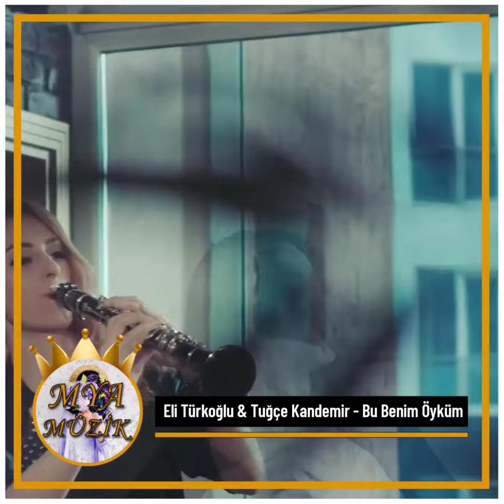Eli Türkoğlu & Tuğçe Kandemir - Bu Benim Öyküm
Ayrıca istek parçalarını yorum kısmında belirterek gelecek gönderileri sen seçebilirsin.

Aşağıdaki linklerden oynatma listelerimize ulaşabilirsiniz.

➤ Her türlü soru, görüş, önerileriniz; reklam, sponsorluk ve iş teklifleri için aşağıdaki mail adresinden iletişime geçebilirsiniz.

🎶 Çok sevilen ve dinlenen müzikler tek karede, MYA Müzik'te.
🎶 MYA Müzik; YouTube, Instagram ve Tiktok'ta.

MYA Müzik, 1 Temmuz 2020 tarihinde MYA tarafından kurulmuş olup; YouTube, Tiktok, Instagram, Twitter gibi sosyal medya platformlarına dönemin en popüler, en sevilen, en hit ve en beğenilen müziklerini; film/dizi kesitlerini kendi tarzında düzenleyip paylaşan bir sosyal medya müzik kanalıdır.

® 2020 MYA Music